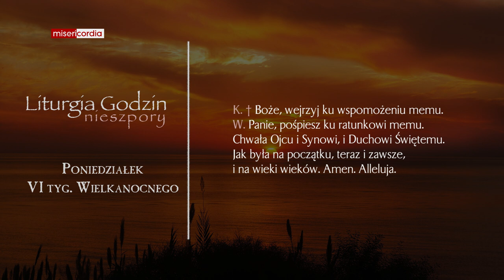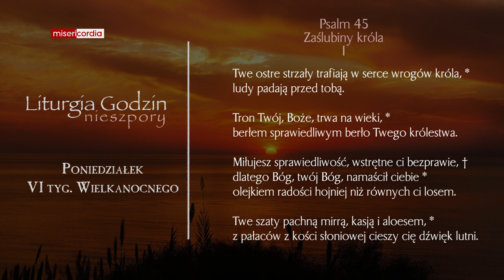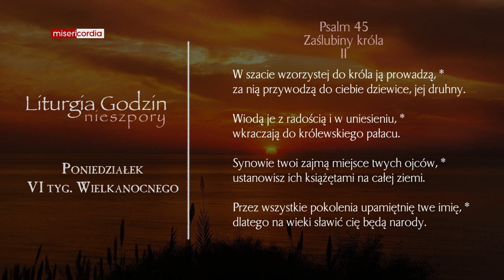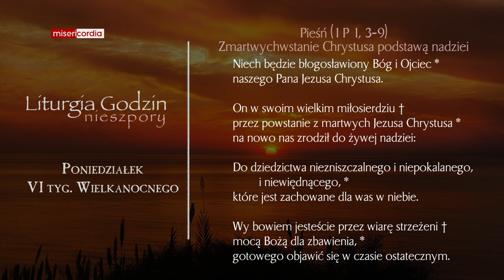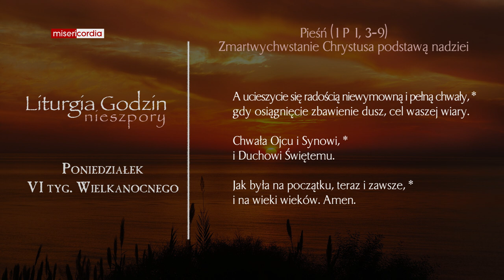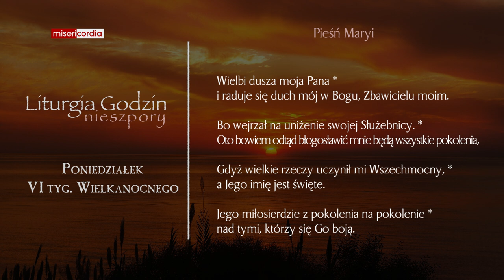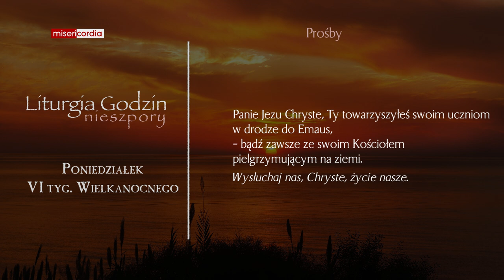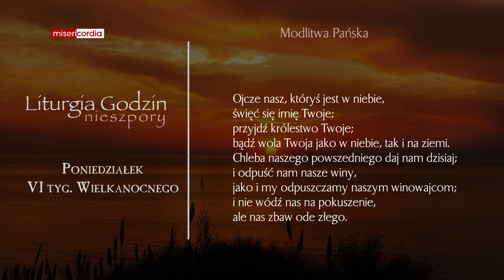Liturgia Godzin | Nieszpory | Poniedziałek, VI tyg. Wielkanocnego